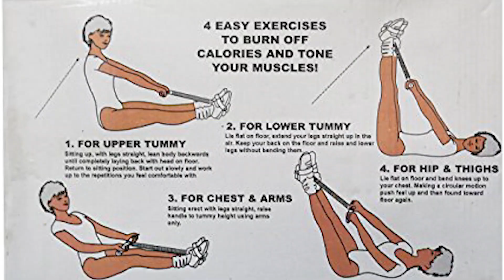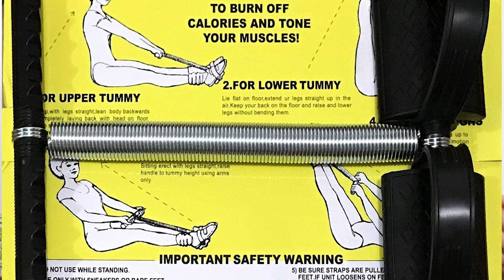Tummy trimmer Reality / Really tummy trimmer for belly fat ?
Hello,
Aaj ham tummy trimmer ke bare me janne vale he . Agar Aap tummy trimmer ka use kar rahe ho aur karne ke ki socha rahe ho to jarur dekhna. Isme Aapko tummy trimmer ki sachai pata chalne vali he. Ye video sabhi tummy trimmer like one spring and two spring ke bareme he.

2.Double spring best tummy trimmer

3.Single spring best tummy trimmer

{If you want to try it the first time then check out this budget friendly tummy trimmer}

These are all affilliate link, when anybody buys products from this, I will get commission.

Attention ::-
This video made by HJP Entertainment. Any part of this video use in other activity platform will be illegal also This video under copyright.All right reserved by HJP Entertainment PVT LTD,.. Any question about video directly contact HJP Entertainment.
Very Thankful to providing this music.